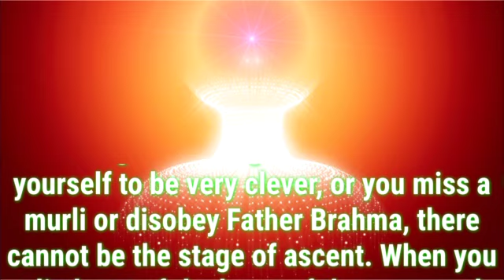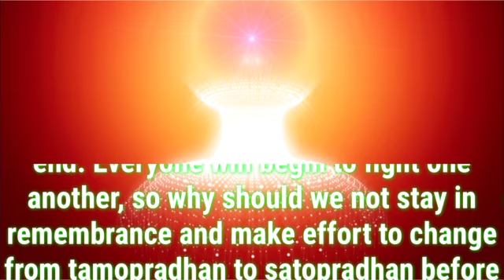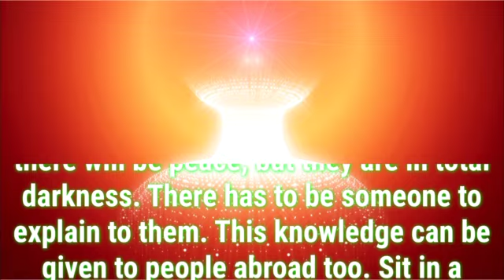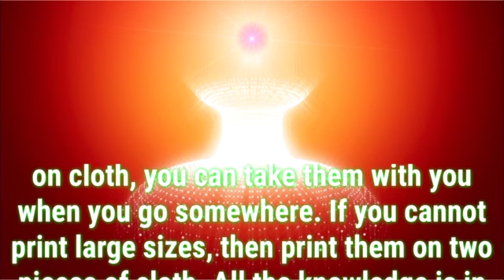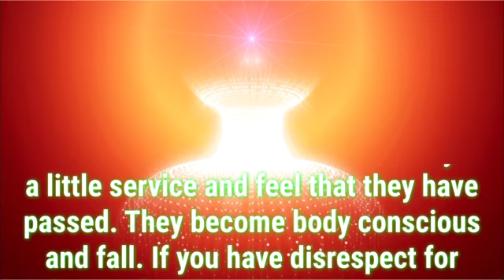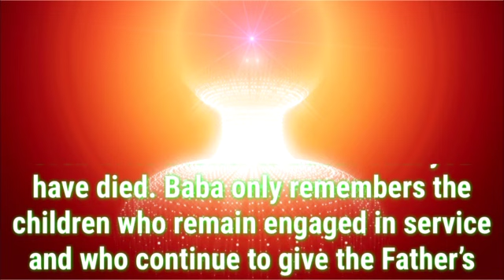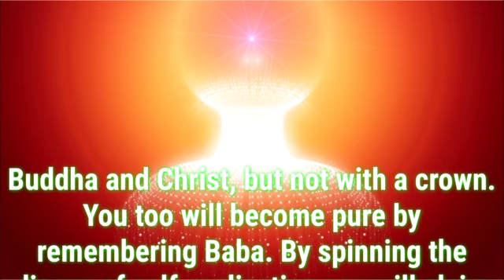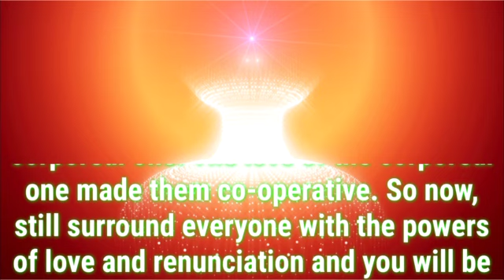Daily Murli English 18 November 2021|murli in english|english murli today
There are two types of murli:

1. Sakar Murlis refer to the original orations that BKs believe to be the Supreme Soul speaking through Brahma Baba.
2. Avyakt Murlis are spoken by BapDada.